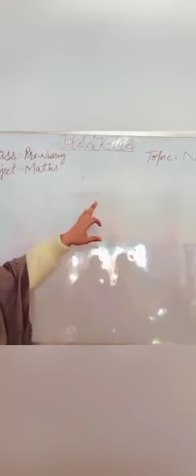HAAKIIA CLASS PRE NURSERY SUBJECT MATHS TEACHER SHAMIM AKHTAR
Lecture..1st
Subject..English
Topic..long sound E
Class..UKG
Teacher..Nighuat Qazi